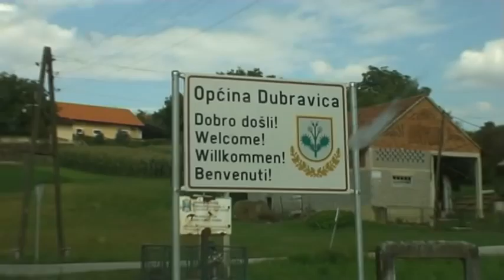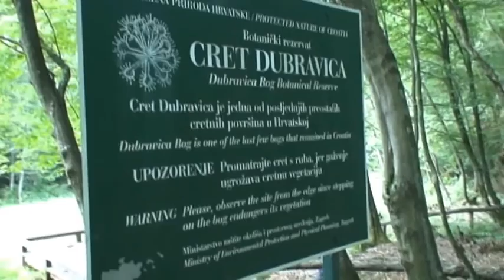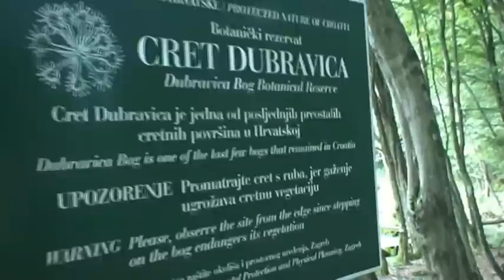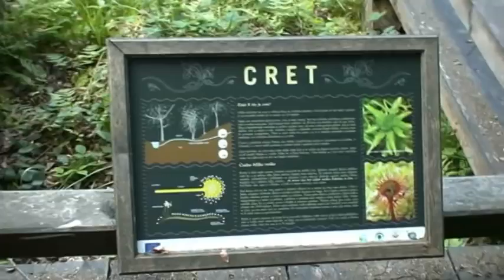9AFF-076 Dubravica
Special botanical reserve "Dubravica"
by 9A4KW/p, 9A3PM/p & 9A5ZP/p